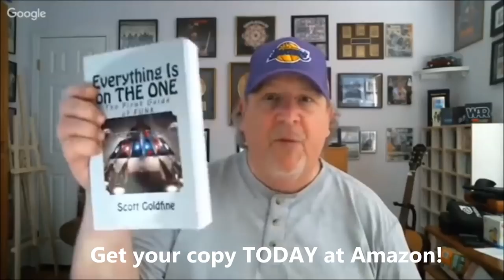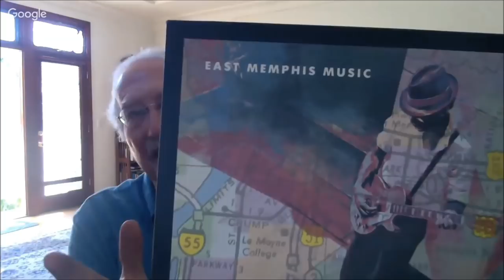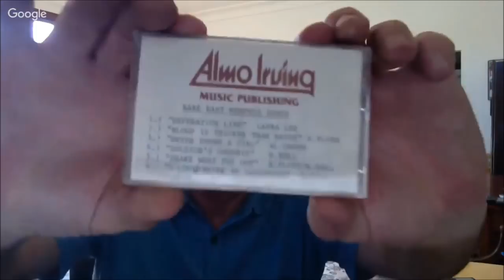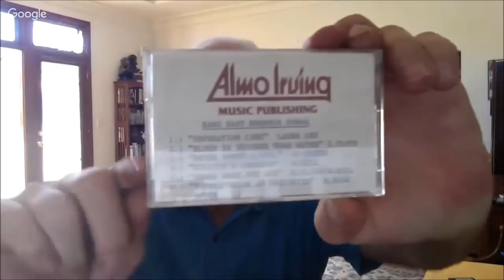"TRUTH IN RHYTHM" - Tom Vickers Returns (Music Industry Figure), Part 1 of 3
Featured in TIR Episode 49 (Part 1 of 3; see Part 2 ): Music consultant and career coach Tom Vickers, who was a guest a few months back to discuss his role as George Clinton’s Minister of Information during the 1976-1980 peak years of the Parliament-Funkadelic empire. Given his extensive experience and knowledge beyond P-Funk we decided to connect again to discuss other aspects of his career in the music industry.

Having spent parts of five decades behind the scenes of a notoriously turbulent and sometimes decadent industry that has undergone major changes during that time, Vickers candidly and colorfully tells what living that life was like. In three segments, he shares the inner workings of music publishing, artists and repertoire, and putting together compilation packages. Along the way he also closes the loop on some P-Funk matters, talks Roger Troutman, Billy Gibbons, “American Idol” and more.